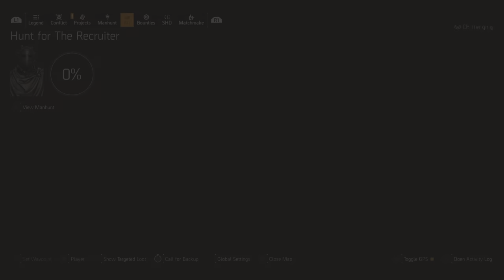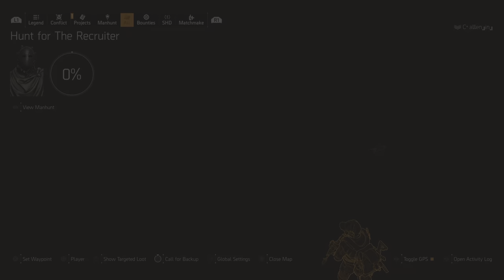Tom Clancy's The Division 2_20240101231922